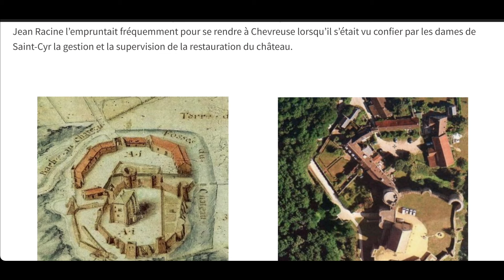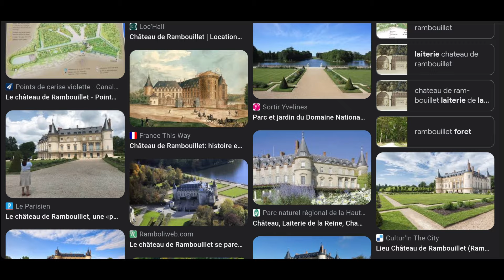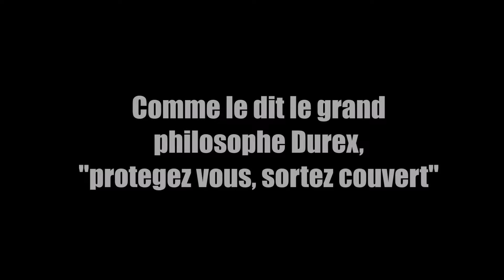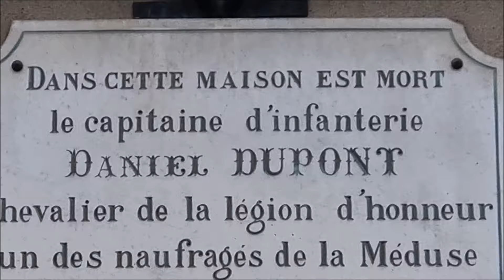171KM EN EBIKE SUR LA VELOSCENIE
C'est le début d'un projet qui me tient à cœur. J'aime les EDPM et j'aime la France, pourquoi ne pas allier les 2 ? Sur la véloscenie, nous sommes partis non loin de Chartres, entre champs et forets, visiter une portion infime de notre beau pays. A suivre !

Je test les engins au MINIMUM sur 1000km pour avoir un suivi de fiabilité dans le temps.
Si jamais l'un d'eux présentés t'intéresse, jette un œil ci dessous (en plus ça aide la chaîne) :

Code reduction : NNNFRSOLDEL20

Code reduction : 7NEBM6M1

Code reduction : NNNKUKIRING2MAX

- GUNAI MX25 :
EU Stock :
Code reduction : NNNFRBEMX25

Code reduction :
NNNFRSOLDEV3

Code reduction : 7GFWPZD5

Accesoires d'améliorations que j'utilise :
- suspension gunai mx25 ;
- retroviseur velo

Questions? business? test?

FR/EN

Mes engins électriques depuis 2014 :
Electra 8
electra ghost rider
Cooler king Kub 750w
Onemile Scrambler S
Onemile Scrambler V
Cmacewheel RX20
Fiido M1 Pro
Monster Tucano Bike 26"
Ride 66 500w
Engwe Ep2 Pro
Engwe C20 Pro
Gunai Mx25
Engwe Engine pro
samebike 26 500w
Lankeleisi X3000
Eleglide M1 plus 2023

Mes eskates :
Syl08-V3 custom

Mes trot au fil du temps:
Etwow booster
Etwow 2
SXT XXL 1600w30ah
dualtron mini
xiaomi m360
Ninebot g30
Kugoo g booster
Kaboo mantis
Kaboo mantis lite 18.2ah
Kukirin G2 Max

Mes kits electriques :
Yose power 250w 36v13ah
Bafang 250w G060